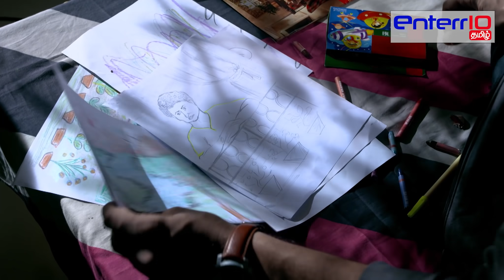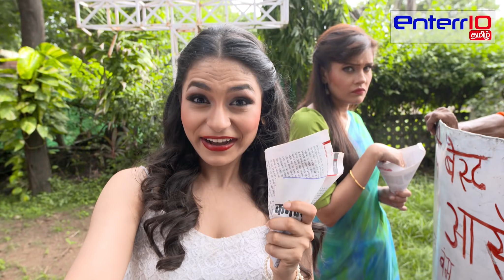India Alert Tamil || Full Episode 116 || வேலக்கரியின் தெயசேயல் Haanikarak Aaya || Enterr10 Tamil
India Alert tamil EP- 116 Hanikarak Aaya
This episode of India Alert Tamil depicts the story of a girl named Dolly who was physically exploited and murdered. Dolly was mentally challenged and lived with her brother and sister-in-law who were both working professionals. They were always worried about her because they were not available with her for most of the day. They hired a caretaker for her named Runa who took complete advantage of her disability leading to physical exploitation and eventually murder. Will Dolly's brother find out about Runa's truth?